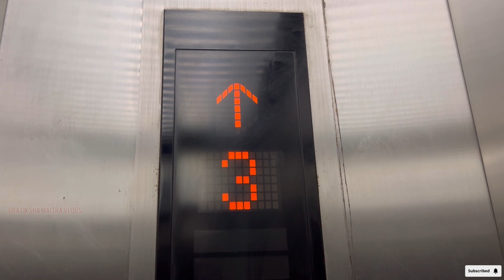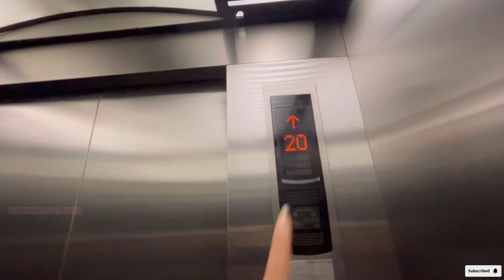2 September 2024 Ozora, Kolkata 's Highest Rooftop Restaurant, Acropolis Mall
2 September 2024 Ozora, Kolkata 's Highest Rooftop Restaurant, Acropolis Mall

🏨Ozora, Kolkata 's Highest Rooftop Restaurant, Acropolis Mall ⤵️

20 Floor, 1858, Acropolis Mall, Rajdanga Main Rd, Kolkata, West Bengal 700107

Timings:-
Monday12 am–11:30 pm
Tuesday12 am–10:30 pm
Wednesday12 am–11:30 pm
Thursday12 am–11:30 pm
Friday12 am–11:30 pm
Saturday12 am–11:30 pm
Sunday12 am–11:30 pm

Rooftop Option is only available from evening and to avail the rooftop option, one has to pay £1000/- (per head) in advance for entry, which will be adjusted later on with the total bill.

This is not applicable for the restaurant area. No advance payment is required to sit in the restaurant section during day/night.

Has rooftop seating · Has outdoor seating · Has live music

Located in Acropolis Mall (20th Floor)

🔗 Similar Vlogs you might like ⤵️